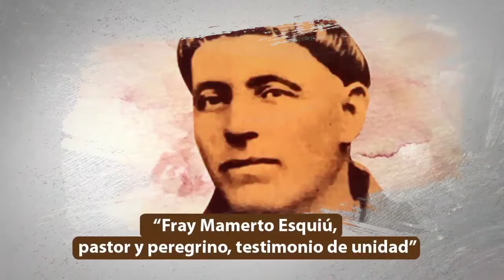06° MICRO VIDEO SOBRE ESQUIU- ¿ Sabías donde se formó Mamerto Esquiú?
Micro video confeccionado por miembros del Equipo de Prensa y Difusión de la Beatificación Diócesis de Catamarca – Provincia Franciscana de la Asunción, con la colaboración de profesionales de distintas radios, como ofrenda al Padre Esquiú.